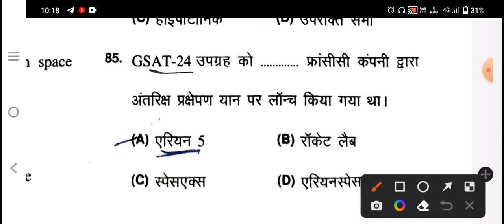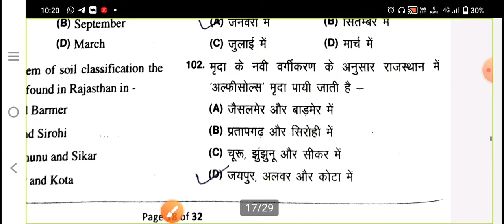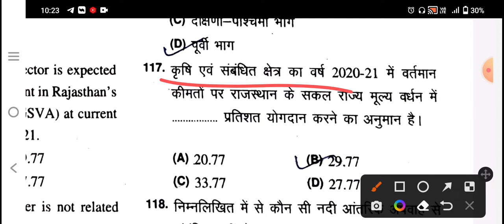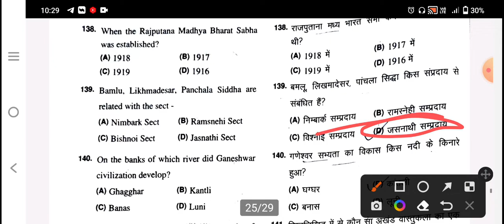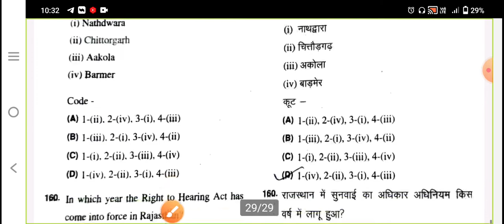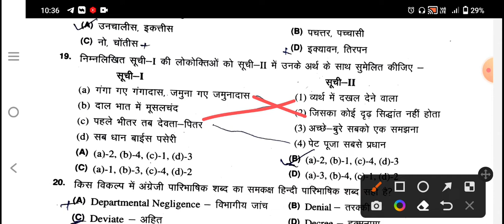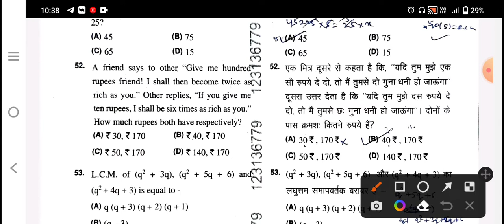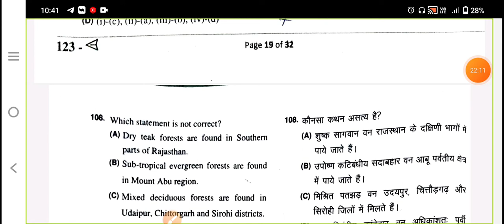RSSB VDO Mains Answer key 9July 2022।। ग्राम विकास अधिकारी मुख्य परीक्षा 2022 Answer key, Paper hal।